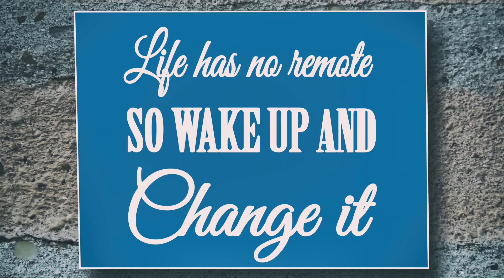(Inspirational quotes)Brook Xiao-Fire (Copyright free music)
Want to create your own awesome beats? Check out this amazing, award winning production software